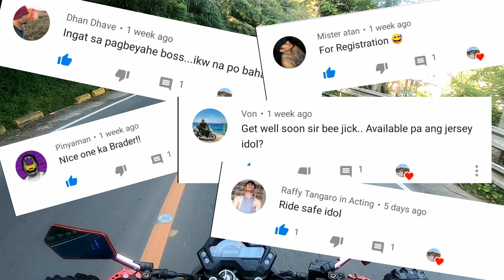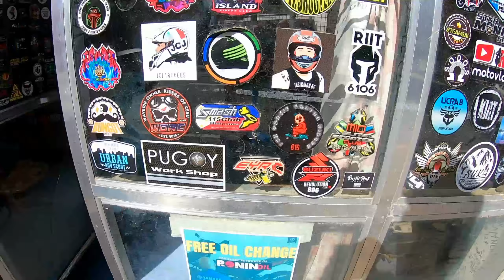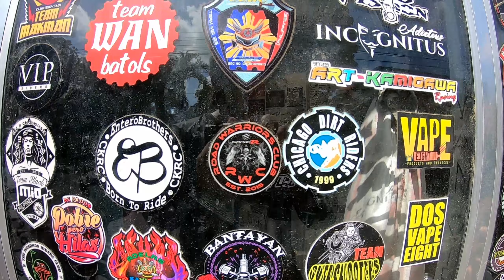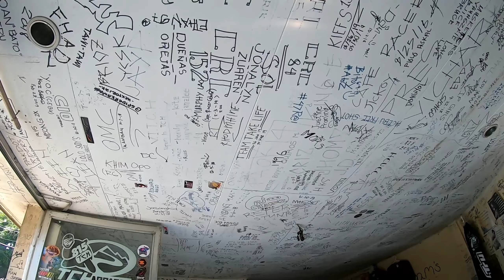TCH Apparel Pride.X.Tradition | RIDE IT TO EARN IT!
This is the only apparel that dont do shipping on his apparel designs and the only way to buy it is you need to ride the TCH 815 to earn the right to buy the shirt/hoddy/Jersey and the is so humble and down to earth person. So if you happen to come on cebu want to buy the shirt you better ready to ride it to earn it.